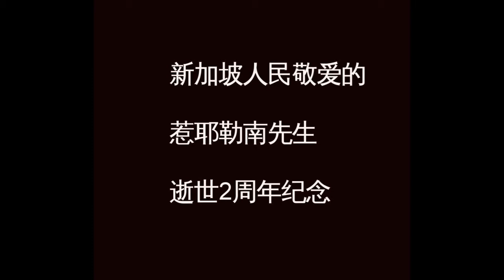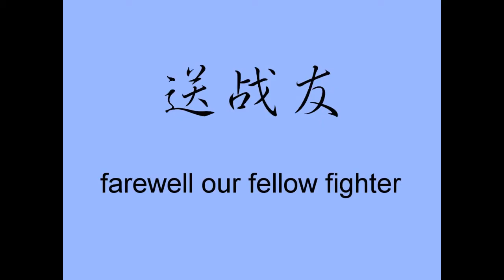2nd Anniversary Tribute to late Mr. JB Jeyaretnam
This is my memorial video in tribute for late Mr. JBJ for his 2nd anniversary coming up on 30.Sept.2010. We miss Mr. JBJ. A great leader in the hearts of Singaporean people forever. 惹耶勒南先生逝世2周年纪念视频。